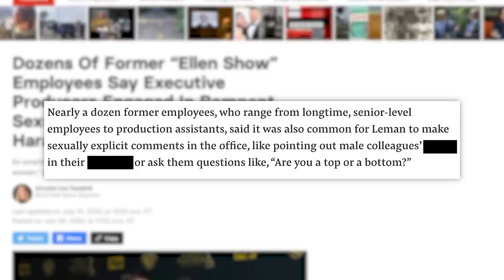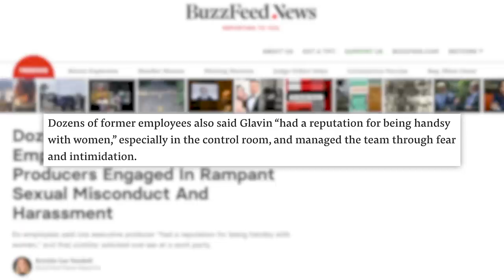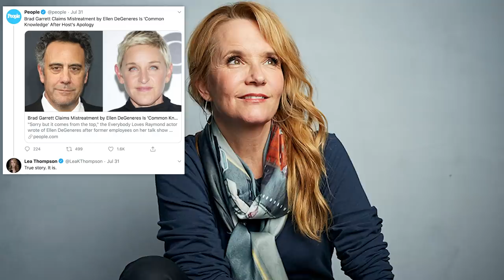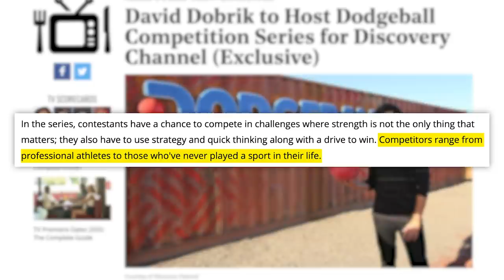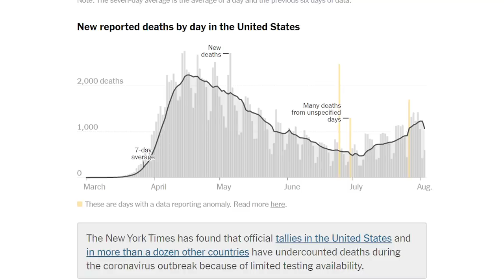Ellen Accusations HAVE GOTTEN WORSE, David Dobrik & HUMILIATING HIGHLIGHTS Axios Trump Interview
Lower your phone bill and get a $50 Ting credit
00:00 - Ellen Degeneres Show Updates
04:48 - TIA
06:52 - Trump's AXIOS Interview

✩ TODAY’S STORIES ✩

Edited by: James Girardier, Julie Goldberg
Produced by: Amanda Morones
Art Director: Brian Borst